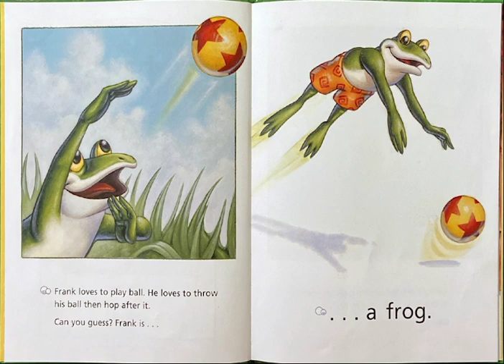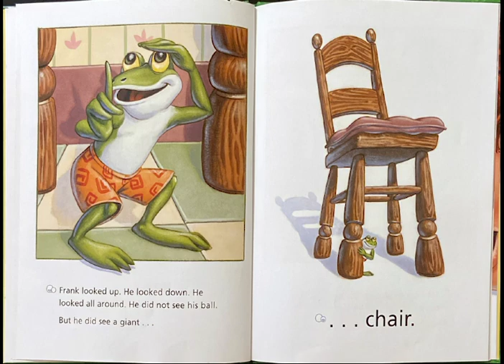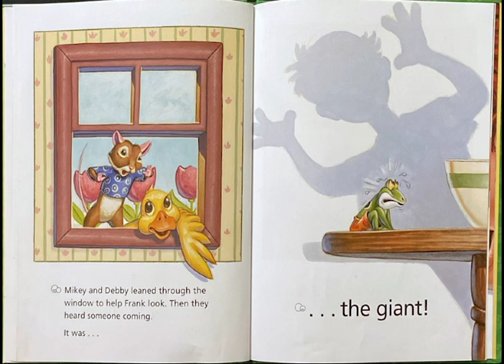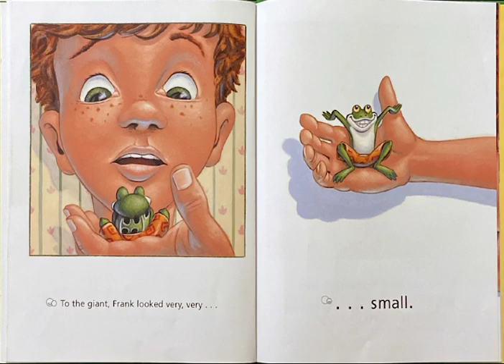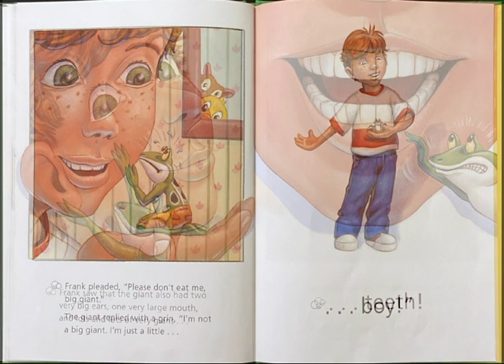Frank and the Giant ~ Read Aloud ~ Read Along With Me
Read along with me about a frog, his friends, and a giant! This is a perfect story to read with your child!